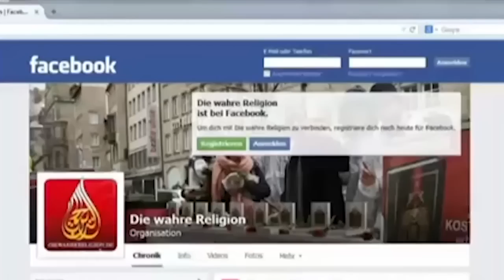Ibrahim Abou-Nagie schießt zurück: Hat der Hessische Rundfunk gelogen?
Der Chef der LIES-Koranverteilungsaktion Ibrahim Abou-Nagie schlägt zurück und macht dem Hessischen Rundfunk (HR) große Vorwürfe. Hat der HR gelogen? Wurden Interviews bewusst falsch zusammengeschnitten?